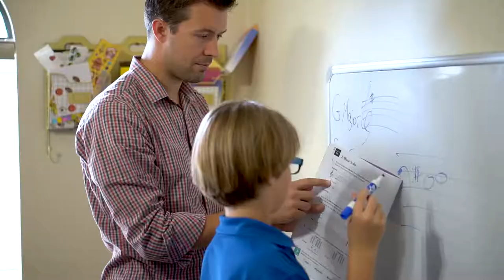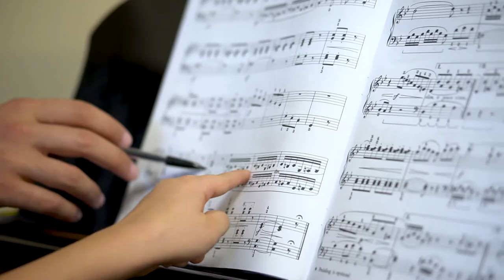Blakemore School of Music | Promo Video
This promo video features some clips from our piano lessons and shares the vision of the owners and teachers, Ryan and Lydia Blakemore.

The Blakemore School of Music serves communities in Central Florida as we pursue a standard of excellence in education, foster appreciation for ​the beauty of music, and approach music education holistically.

Lydia and Ryan Blakemore are active performers and teachers in the Orlando area with thriving and diverse studios.  BSM offers private lessons and group classes to students of all ages.

​Our home studio is conveniently located near the intersection of Tuskawilla and Red Bug Lake.  The studio is located in Winter Springs near Winter Park, Altamonte Springs, Casselberry, Baldwin Park, and Oviedo.  With nearby access to the 417, we are easy to reach!

Don't live in Central Florida?  We are happy to offer quality instruction to students online no matter where you live!

Interested in lessons?

Check out Ryan's original music and arrangements or on his YouTube channel, Ryan Blakemore Pianist.